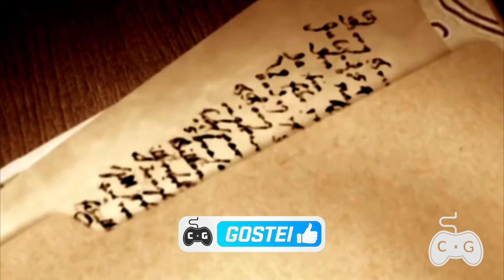Medal of Honor: Heroes 2 - GamePlay PSP - Part 05 - 1080p (PPSSPP Longplay) HD, 60fps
CADA UM AJUDA COMO PODE! ✓
● Medal of Honor Heroes 2 is a game in the EA Games series, Medal of Honor. It is the twelfth edition of the long series of Medal of Honor games set in World War II. Medal of Honor Heroes 2 was released for the Nintendo Wii and Sony's PSP handheld.